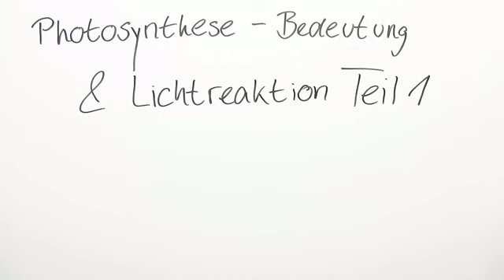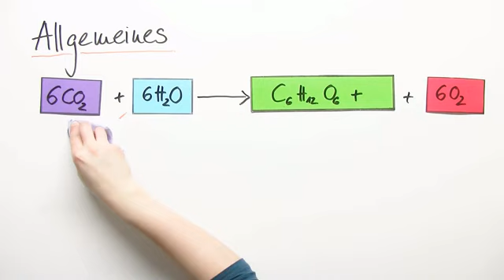Photosynthese- Bedeutung und Lichtreaktion Teil 1 | Biologie | Die Pflanze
Dies ist der erste Teil einer Videoserie, in der die Photosynthese bis ins kleinste Detail erklärt werden soll. Zunächst geht es um die Bedeutung der Photosynthese für unseren Planeten: sie liefert Nahrung, Sauerstoff und reguliert den CO2 Gehalt der Atmosphäre. Außerdem lernst du, wie die Pflanze es schafft, Energie aus Licht aufzunehmen, die dann für die Photosynthese genutzt wird.

Dieses Video gehört zu: Biologie | Die Pflanze | Stoffwechsel